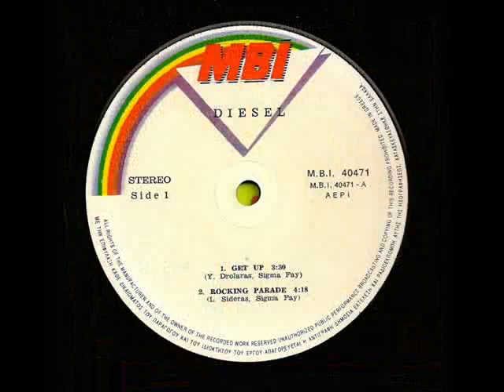DIESEL - Not Tonight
ΔΙΣΚΟΣ Diesel (mini-LP)(1992)
Στο δεύτερο μισό της δεκαετίας του ’80, καθώς και σ’ εκείνη του ’90, έδρασαν οι Diesel, το τότε συγκρότημα του θρυλικού, για τα ελληνικά και όχι μόνο χρώματα, ντράμερ Λουκά Σιδερά (Aphrodite’s Child κ.λπ.). Οι Diesel αποτελούνταν βασικά, πλην του Λουκά Σιδερά, από τον κιθαρίστα Γιάννη Δρόλαπα, την τραγουδίστρια και στιχουργό Sigma Fay κι έναν μπασίστα φυσικά, που άλλαζε μέσα στα χρόνια. Μάλιστα, το 1992, με μπασίστα, τότε, τον Τζίμη Διακουμάκο και με μηχανικό ήχου τον Coti K. κατόρθωσαν να κυκλοφορήσουν κι ένα mini-LP, οι Diesel, στην MBI (η διάρκειά του ήταν λιγότερο από 20 λεπτά), που μάλλον πέρασε απαρατήρητο και που τώρα, πια, χτυπάει τιμούλα στο discogs (έχει πουληθεί ακόμη και 80 ευρώ).
Σήμερα, τώρα, ένα κανονικό LP των Diesel βλέπει για πρώτη το φως της δισκογραφίας από την Ikaros Records. Στα πρώτα τέσσερα (της Side B) μπασίστας είναι ο Παναγιώτης Χαραμής, ενώ στο τελευταίο ο Δημήτρης Δασκαλοθανάσης.
Το βασικό στυλ των Diesel είναι το hard-rock / blues-rock, όπως παιζόταν από τα βρετανικά και τα αμερικανικά συγκροτήματα (και απ’ όλα τα υπόλοιπα) στις αρχές των seventies.
Ο Λουκάς Σιδεράς σ’ ένα σημείωμα που έχει γράψει στο innersleeve κάνει λόγο για επιρροές από Doors, Jimi Hendrix, Tina Turner (προφανώς λόγω των φωνητικών της Sigma Fay), Cactus, Patti Smith κ.λπ.